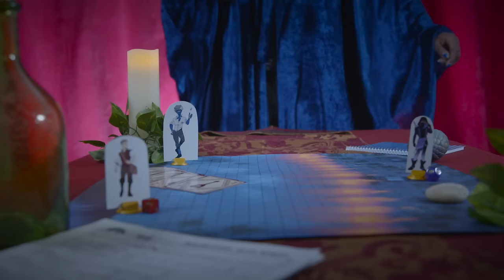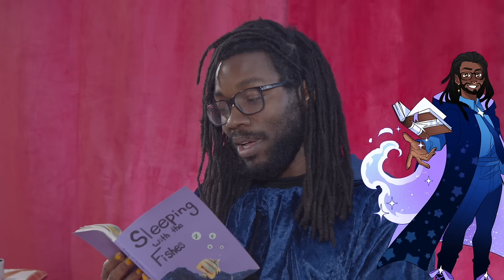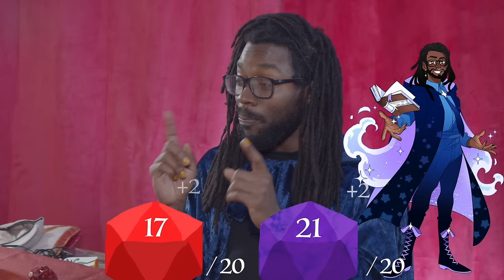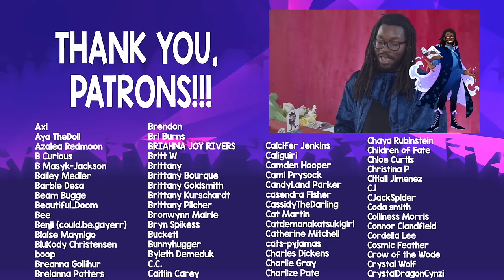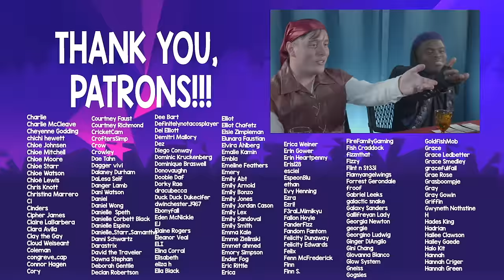The Frogfather - ROLESLAYING with ROMAN! - Episode 12 | Thomas Sanders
Roman and Youngblood have not only found themselves transformed into frogs in the strange village of Frogtown, but are now being driven to the mansion of The Frogfather himself... and will soon find out just how powerful The Frogfather's enemies can be...

And if you like what we make here and would like to follow me elsewhere -